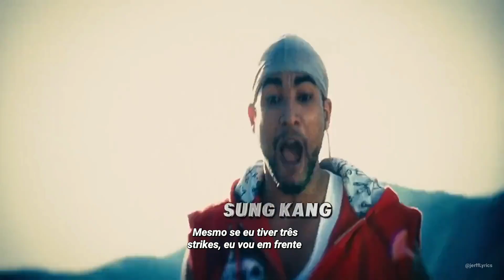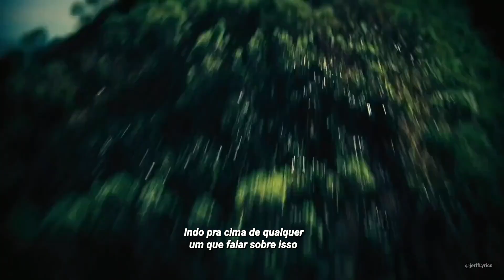Abertura do velozes e furiosos 6 (legendado)